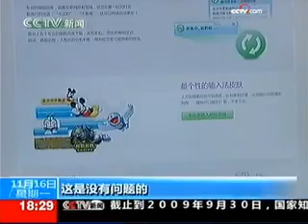《共同关注》（2009-11-16） - part 10